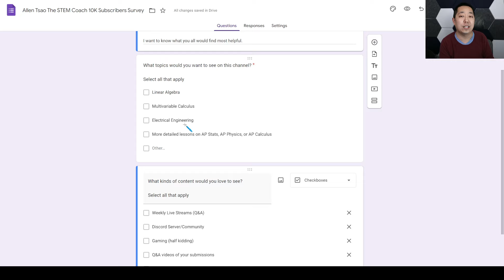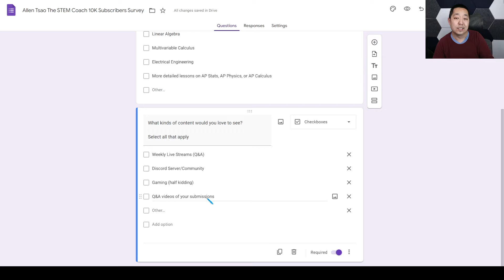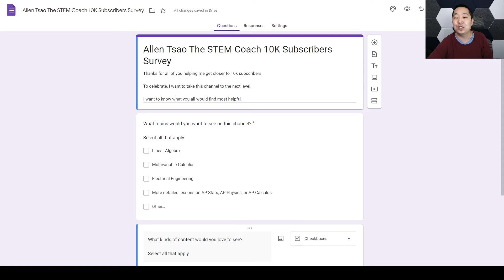10K Subscriber Goal!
I want to know what you would love to see for this channel/community.